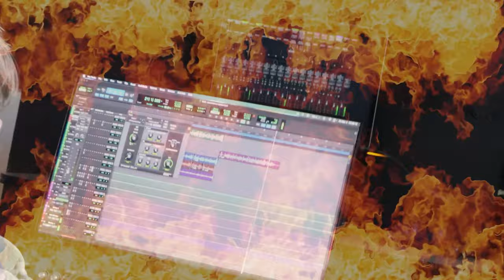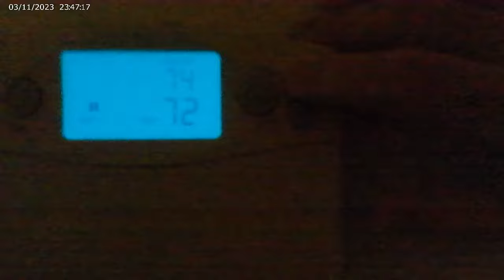Josh Mahoney - The Only Thing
When In Doubt